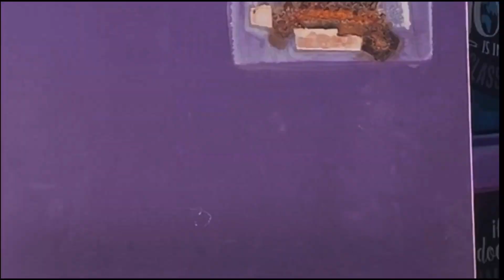Social Awareness Week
Social Awareness week starts Nov 18-Nov 22. Eagle Country will be focusing on embracing unity within our campus by promoting inclusiveness, which creates a sense of belonging and a climate of well-being.

Unwind Monday - green
Nest Rest Tuesday - blue
Inclusive Wednesday - yellow
Talk About It Thursday - orange
Embrace the Eagles Friday - PURPLE AND GOLD